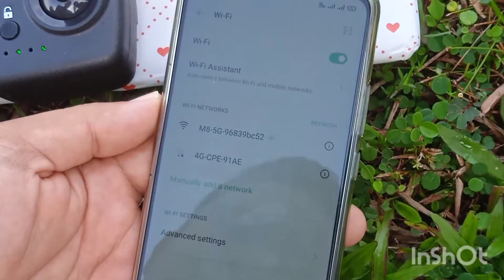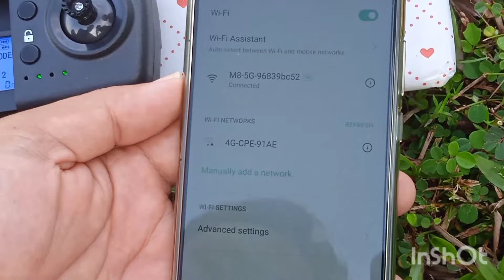Full Setup and Fly The Drone L900 Pro 5G 4K Camera 1.2KM 🦸🕺🤹🙅‍♂️🤖🙅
1. DJI MINI 2 Make Your Moments Fly
2. MAVIC AIR 2 Up Your Game (UK version)
3. DJI MAVIC AIR 2 Up Your Game (US/CA version)
4. The Phantom 4 Pro V2.0 is back!（for US）
5. Mavic Mini - The Everyday FlyCam

DJI MAVIC AIR 2 Up Your Game  (US/CA version)

Mavic 2-Capture 20MP shots in stunning color detail. 4K 10-bit HDR video and more!

DJI Refurbished - Big Savings, Certified Quality, Full Warranty.

DJI Care Refresh —Get Replacements if You Crash!